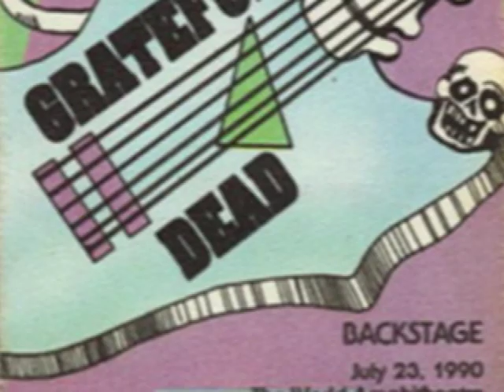Cold Rain & Snow - Grateful Dead - 7-23-1990 - World Music Theatre, Tinley Park, Illinois (set 1-01)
Already posted (!) as a "complete" show. Here, I broke down the show into individual song/uploads (with some slight visual changes).

Proshot : Low gen video (thanks Brokedown House Productions).

Show comments : This last show of the 1990 spring/summer tour gets very mixed reviews. Beyond its being Brent's last (RIP), some find the show particularly strong, others poor or simply standard (evoking the end of a grinding tour : 38 shows, March to July with only brief breaks in parts of April & May). Bobby Weir seems, nonetheless, to be in good spirits as well as the two drummers and even Brent (despite the probable despair) seems truly on target. Ok, Jerry and Phil don't have their best "sway" or "smiles" of other shows...
Also, most Heads convene that this venue (World Music Theatre) was less than gracious nor even welcoming (no wonder the band never returned there as The Dead had been banded from their "preferred" Alpine Valley Music Theatre venue) AND that "bad vibes" were immediately felt upon arrival. Was that with hind-sight, with the passing of Brent just two days later ? Or just the end of another Tour ? Others also evoke the arrival of punky "non-Heads" polluting the scene. Well, for YOU to judge.

PS : You'll notice Jerry's using his "Wolf" (guitar)
PS : I used my pictures/images to mask SOME of the original & cheesy computer fillers (start of "Foolish Heart", "Women are Starter", "Terrapin" ...
PS : However, I'm NOT responsible for the other, original, cheesy visuals added here & there and notably during drums & space !
PS : Yes, Brent was probably the most complete pianist for the GD !, musically, vocally and inspirationally.

1st Set
Cold Rain and Snow
Picasso Moon
Good Times Blues
Stagger Lee
Cassidy
Truckin' ~
Nobodies Fault jam ~
Smokestack Lightning

2nd Set
Victim or the Crime ~ (missing video)
Foolish Heart ~
Women Are Smarter ~
Terrapin Station ~ (original visuals from 6:20-7:12 then end of song ...)
drums ~
space ~
All Along the Watchtower ~
Standing On The Moon ~
Around and Around ~
Good Lovin'
encore : The Weight (little Brent tribute prior, then he sings : "I got to go ..., but my friends can stick around". whow, chills)